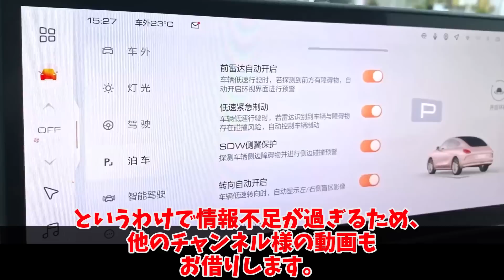ビートル？パナメーラ？中国のパクりEVのいま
「Ora Lightning Cat」という、中国の電気自動車について紹介します。
フォルクスワーゲンのビートルだか、ポルシェのパナメーラだか、各部の装飾はベントレーに酷似していますが、面白いクルマだと思います・

○日本語圏における、ちょっと詳しい紹介動画
【また中国EVパクリ疑惑？】トヨタbZ3に早くも強敵登場〜中華EV専門ORA「Lightning Cat」は2023年ダークホースEVとなる可能性(EVネイティブ様)

1人で動画制作を行っているのですが、擬似的に多人数が会話するような動画形式にすることで、動画の内容が単調になることを防いでいます。